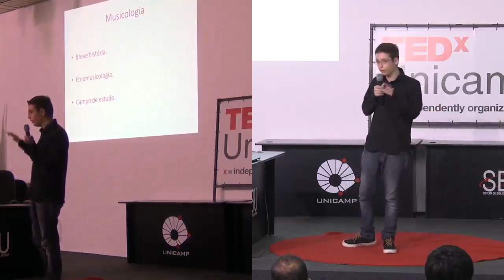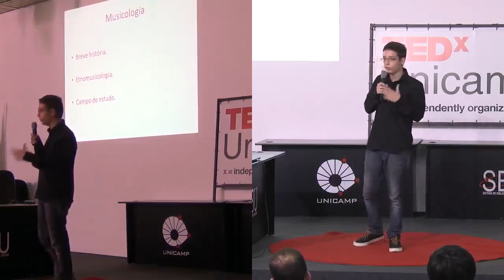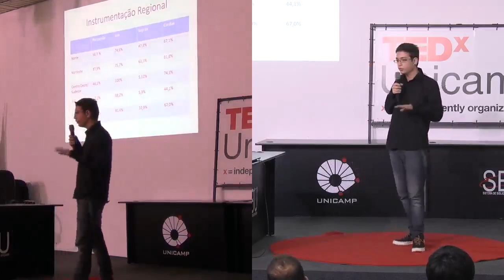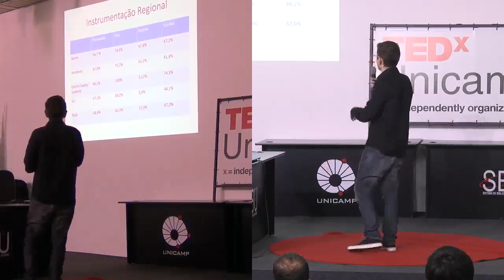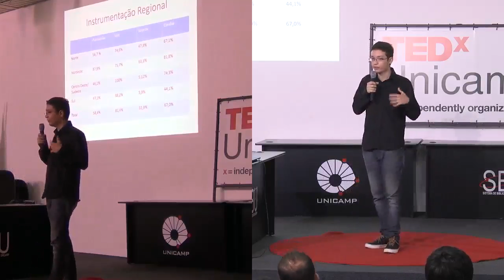Construção de um acervo de fonogramas folclóricos brasileiros | Djalma de Campos | TEDxUnicampLive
Este projeto consiste da localização e caracterização de fonogramas, que serão posteriormente utilizados para análise computacional e acesso público. Trata-se de um projeto interdisciplinar unindo a etnomusicologia e a computação, de forma que
a metodologia aplicada segue a intersecção desses dois campos.
 científica no Núcleo Interdisciplinar de
Comunicação Sonora – NICS/Unicamp – e se interessa por musicologia.

Djalma de Campos é aluno de graduação em música na Unicamp. Realiza projeto de iniciação científica no Núcleo Interdisciplinar de Comunicação Sonora – NICS/Unicamp – e se interessa por musicologia.